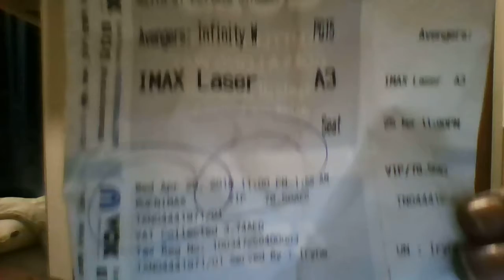Road to Infinity War Vlog #1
I am gonna keep posting these videos until the movie come out.